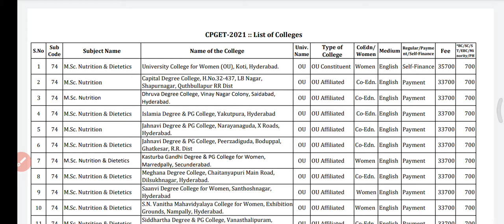CPGET 2022 MSC Nutrition & Dietetics college list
what is self finance, Payment, Regular watch out this your doubts will clear this all👇